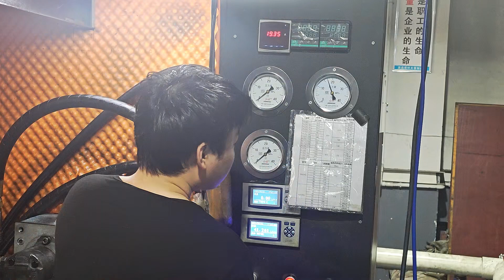TOKIMEC SQP3 series vane pump test